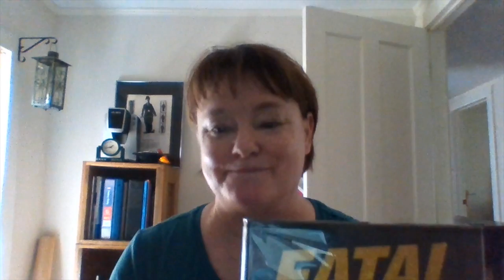First Chapter Week 2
First Chapter Fridays: Miss Anne reads from "Fatal Fever" by Gail Jarrow.